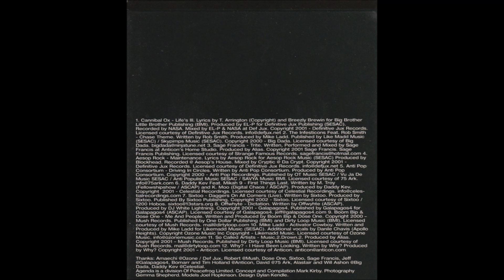VA- Documenta.III.I (2002) Cannibal Ox Sage Francis Mike Ladd Offwhyte Sixtoo Aesop Rock Daddy Kev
Tracklist:
01 Cannibal Ox - Life's Ill ft. Breezly Brewin 0:00
02 The Infesticons - Chase Theme ft. Rob Smith 3:51
03 Sage Francis - Trite 7:21
04 Aesop Rock - Maintenance 11:22
05 Antipop Consortium - Driving In Circles 15:50
06 Daddy Kev - First Things Last ft. Mikah 9 19:21
07 Sixtoo - Daggers On All Corners (Live) 22:39
08 Offwhyte - Dictation 27:13
09 Boom Bip & Dose One - Me And People 31:46
10 Mike Ladd - Activator Cowboy 35:43
11 So Called Artists - Music.2.Drown.2 38:58
12 Why? - I Have Been Looking 44:28

Props to kaohtix for this one!

Come join our Hip Hop Discord server. You can request rare & hard to find music and interact with other hip hop heads in the many other channels.